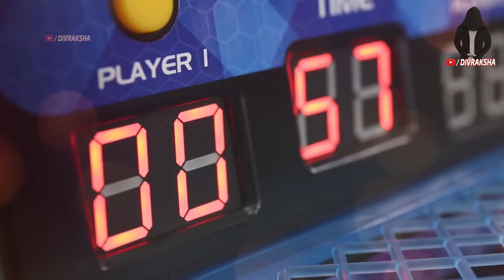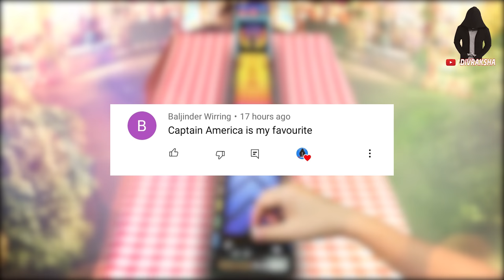22 SHANDAR PRODUCTS For STUDENTS Available On Amazon 2022| Avengers Marvels Products #55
Topics : 21 Divraksha’s Products For Timepass On AMAZON | New Gadgets Under Rs 50, Rs 100, Rs 500

Amazon Deals:

Gadgets Link ►►
(Note : Amazon changes prices on its products about every 10 minutes & Some products can be unavailable due to sold-out )
1. Magic Trick

★Best Drone And toys On Amazon :
Flying Ball For Kids :
Flying Hand Sensor Toy For Kids:
6 Axis LED Drone :
(Rs 3,886)
3D Flip Camera Drone :

★Cool Gadgets On Amazon Under 200 Rs :
1.Zebronics Speakers
2.Quantum USB 4 Port
3.Photron Selfie Light
4.Philips On-Ear Headphones
★Smartphone Gadgets On Amazon Under 50 Rupees :
1.NFC Tag
2.Ring Holder
3.Charging Stand
4.OTG Adapter
★4 Smartphone Gadgets On Amazon Under 300 Rupees :
1.GPS Tracker
2.Selfie Stick
3.Bluetooth Receiver
4.Mobile Tripod